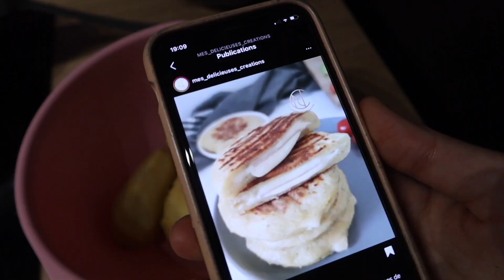DIRECTION LES URGENCES, j’ai trop mal | weekly vlog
Hey :)

Si tu passes par là, tu trouveras tous les produits que j'ai présenté dernièrement dans les vlog, n'hésite pas à me dire par commentaire si j'en ai oublié un.

🔍  PRODUITS MENTIONNÉS :

*** BABY:

- Transat Babybjörn gris (mesh):
- Nid d'ange/couverture polaire grise:
- Culottes absorbantes post accouchement:
- Baignoire physiologique:
- Soins antiseptiques cordon ombilical:
- Compresses stériles:
- Tétines soothie Philips Avent:
- Siège auto isofix pivotant MIGO:
- Combi-pilote bleue (3 mois) Vertbaudet:
- Coussin d'allaitement déhoussable:
- Trousse de soin bébé à la naissance:
- Thermomètre de bain pour bébé:
- Coffret les Essentiels de l'Allaitement:
- Lot de 6 langes 100% coton:
- Tire-lait électrique Double Natural:
- Attaches tétines:
- Biberons Philips Avent valve AirFree (260ml):

*** HOME:
- Support à gâteau 3 étages:
- Panier à linge tissé double blanc:
- Etagère d'angle murale salle de bain :
- Rangement maquillage rotatif:
- Rasoir électrique PHILIPS anti peluche et bouloche: